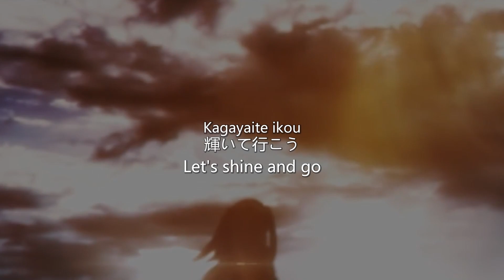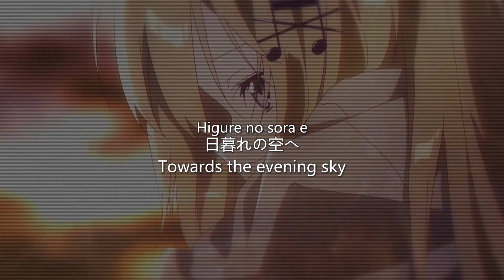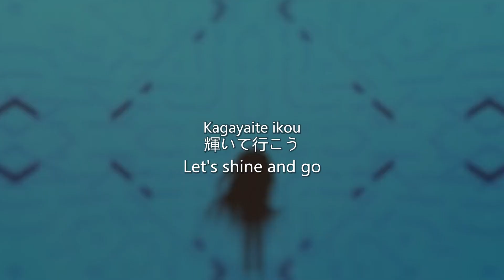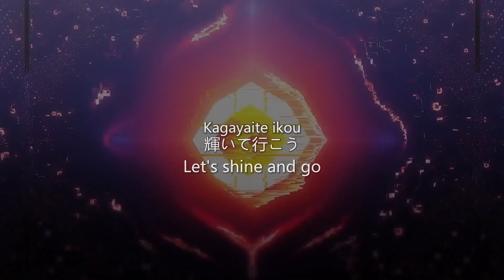Japanese pop songs * Euphoria *by PIKASONIC & Tatsunoshin feat Tsugumi Nagahara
Other  Channel